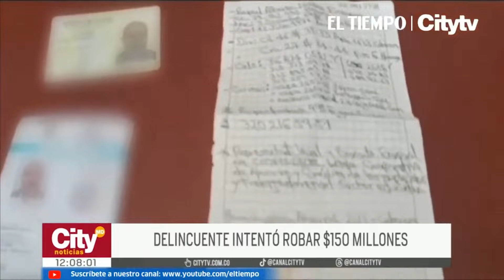Capturan a hombre que intentó robo bancario usando huellas digitales sintéticas | El Tiempo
Fue capturado un hombre que intentó realizar un robo bancario utilizando huellas digitales sintéticas. El subgerente del banco se percató del sujeto, quien tenía documentos falsos. Según la Policía, el capturado es contador y utilizó la huella de uno de sus clientes para sacar 150 millones de pesos de su cuenta bancaria.